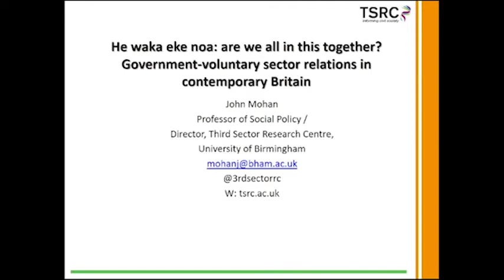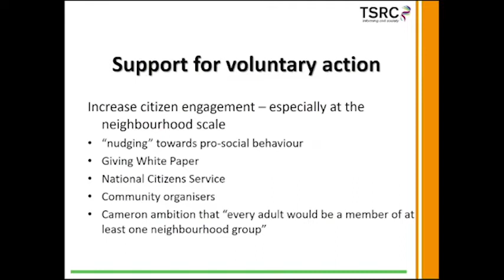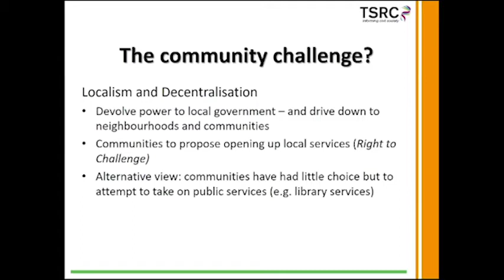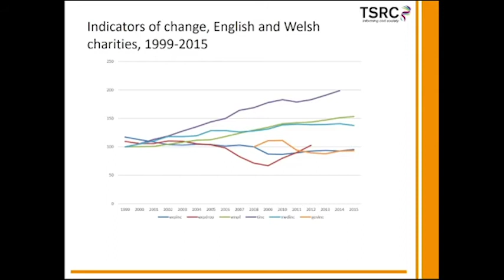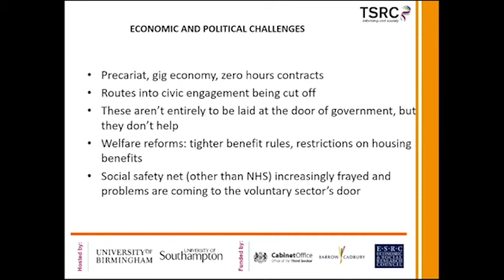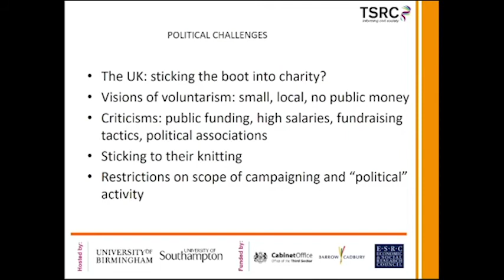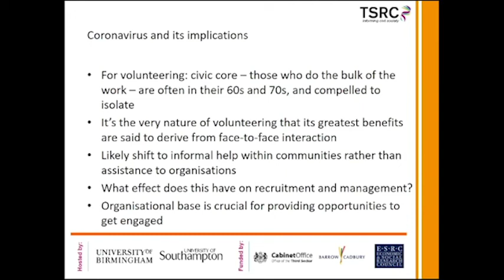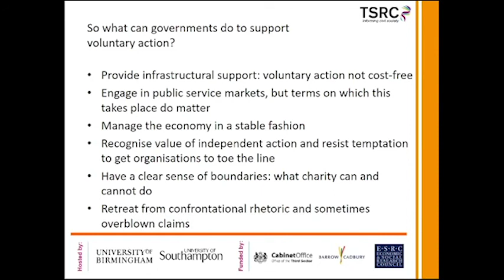John Mohan Public Lecture: Politics, policy and evidence in the British voluntary sector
Copyright Public Policy Institute 2020

Professor John Mohan
Director of the Third Sector Research Centre
Professor of Social Policy
University of Birmingham
Seelye Visiting Fellow

Advocates of the third sector and voluntary action make extensive claims about the distinctive virtues of voluntary organisations and voluntary action when it comes to meeting social needs. These claims extend beyond their direct benefits, to contentions about the wider public and social impacts of the third sector, such as promoting social capital or well-being. These claims need critical scrutiny.

In this lecture I use the phrase “bigging up society” to refer to the process of policy-based evidence formation, rather than evidence based policy formation, which characterises debate in this field. The focus is on what we can say about the capacities of third sector organisations, and about the distribution of voluntary resources. Lessons are drawn from research, over the period since 2010, on a range of initiatives to support and grow the third sector. The emphasis is on the short-lived “Big Society” programme of the coalition government led by David Cameron. This was underpinned by a selective interpretation of the evidence base on voluntarism and a degree of exaggeration of its benefits. Furthermore, while the government was certainly - rhetorically at least - in favour of voluntary action, in practice supportive government initiatives were heavily constrained by austerity and recession; the ability of voluntary organisations to establish a leading role in public service delivery was limited by market-led reforms; and the voluntary sector itself came under sustained political criticism from politicians and the media. There are lessons here of wider relevance for governments wishing to support voluntary action.